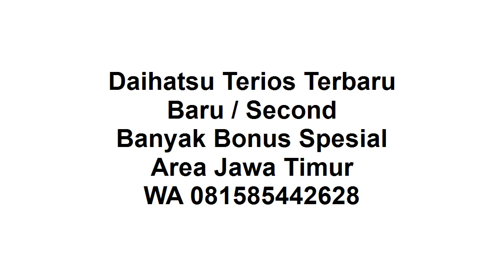New Terios 2021 Jombang Baru Bekas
Halo semua, semoga masih semangat terus.

New Terios 2021 :
1. Ready Manual / Auto
2. DP Ringan
3. Banyak Pilihan Warna
4. Banyak Bonus
5. Bonus kaca film, anti karat,karpet, talang air
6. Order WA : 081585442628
7. Tahun 2021
8. Proses Mudah
9. Dibantu sampai disetujui
10. Promo Valentine